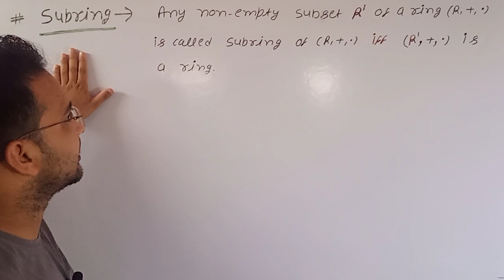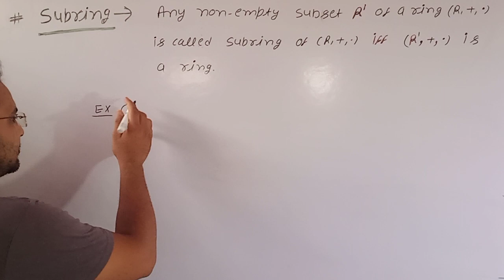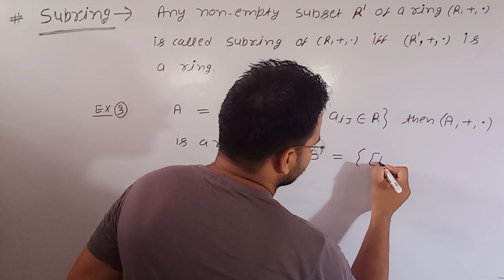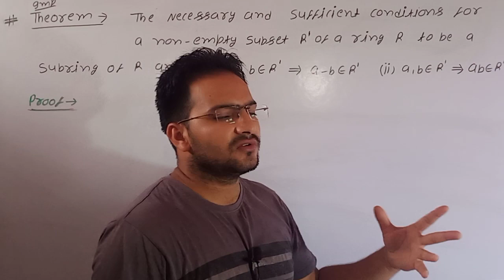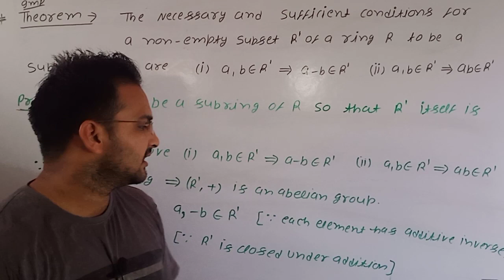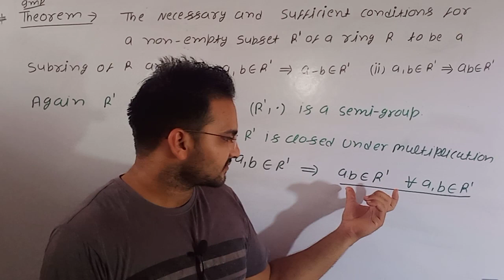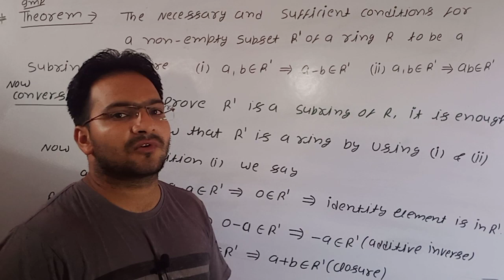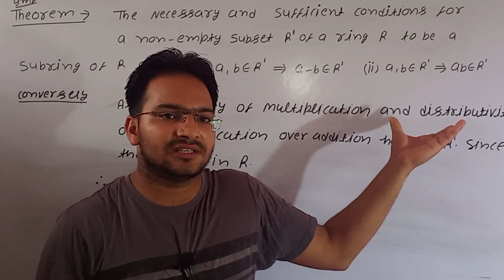Subring and theorem (#1)